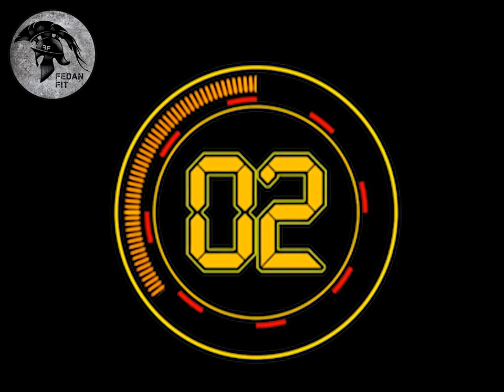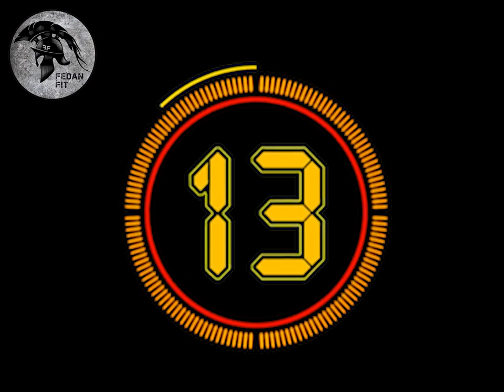tabata music motivation timer audio et vidéo Countdown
Bonjour à tous, pour tous les guerriers et guerrière qui souhaite faire leurs propre tabata avec leurs musique perso un timer adaptés 20 secondes  Work 10 secondes Rest.
Vous êtes au bon endroit.
Si vous le souhaitez j'ai de nombreuses séances de tous niveaux, je vous laisse faire votre choix, si besoin je serais ravis de vous orienter vers celle qui vous corresponds le plus.
Bon entrainement !

Mes conseils de Coach,
Prenez soin de votre corps, ne négligez pas votre matériel, mieux vaut investir dans les meilleures chaussures de sport 1 fois que d’avoir des cloques à chaque séance, ou pire des douleurs aux genoux.
Pour ma part, je vous liste les meilleurs articles qualité/prix que j’ai moi-même acheté ou recommander.
Mes chaussures de sport, Mizuno.
Lien Amazon ; Pour homme
Pour femme
Matériel de fitness à avoir à la maison.
Tapis de sport, Lien Amazon
Pack complet haltères ; Lien Amazon
Haltère de fitness Lien Amazon
Gadget bien utile.
Ma montre connectée, suivis de performances, poids, rythme cardiaque…
Montre Connectée Femmes : Lien Amazon
Samsung Watch : Lien Amazon
Enceinte JBL charge 4
Lien Amazon
Pour répondre à vos questions concernant les protéines et le BCAA.
Mes protéines et mon BCAA favoris et brûleur de graisse ;
Whey isolate Lien Amazon
BCAA ; Lien Amazon
Brûleur de graisse : Lien Amazon
Je vous partage mes meilleures trouvailles à titre personnel, je vous invite à me faire un retour en cas d’opinion divergente.
J’espère vous avoir conseillé comme il se doit.
En tant que partenaire d'Amazon il est possible que je reçois un pourcentage sur vos achat n'entrainent pas de modification de votre prix d'origine.